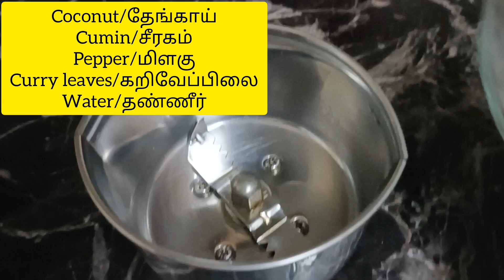Nethili Fish Curry/ நெத்திலி மீன் குழம்பு/Theni Style...